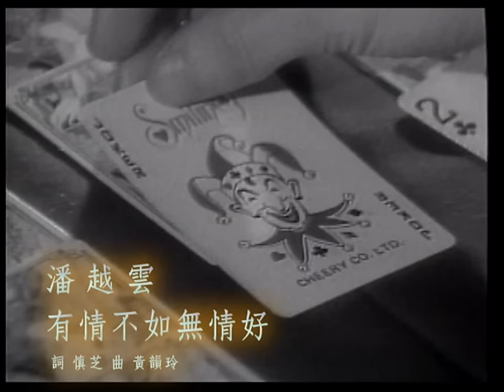潘越雲 Michelle Pan (A Pan)【有情不如無情好 Better Not Loved Than Loved 】Official Music Video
有情不如無情好 Better Not Loved Than Loved
歌曲製作人　沈光遠
作詞者 慎芝
作曲者 黃韻玲
編曲者 凃惠源

有情不如無情的好　情多時反添苦惱
想當年情關前幾度徘徊　竟是你走遠我仍停留
屢次叮嚀頻頻回眸　千萬般難捨又能如何
眼前柳絮風中飄舞　久不見桃李滿園含笑
繁華幾時再　人去千里遙
他日重逢情依舊　何須暮暮朝朝